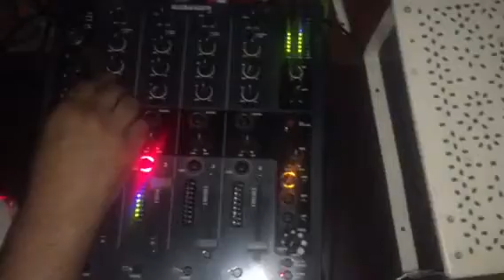JUSTO PÉREZ - NOCHE LA ROA- PICARO